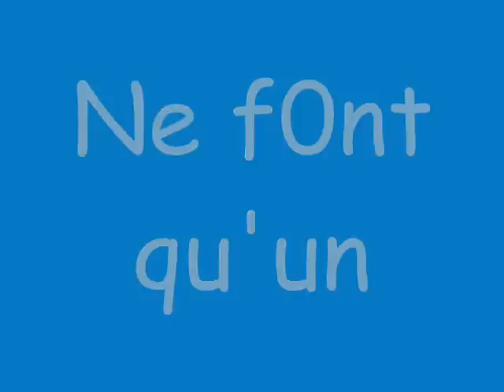samara et moii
une fille que j'aime  plus que tOus